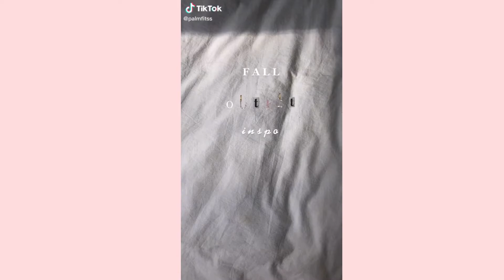fall aesthetic outfits inspo ~ //